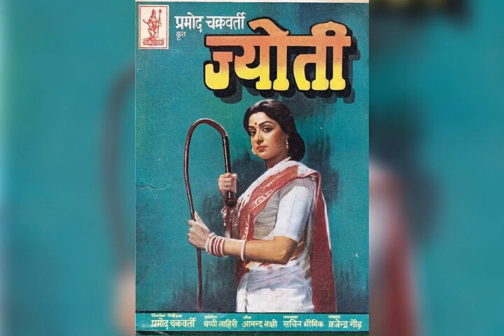Owner of God gifted voice composed by Bappi Lahiri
Audio contribution : Mr.Fawad Moradi ( Kabul)